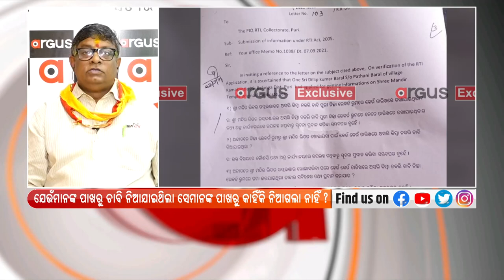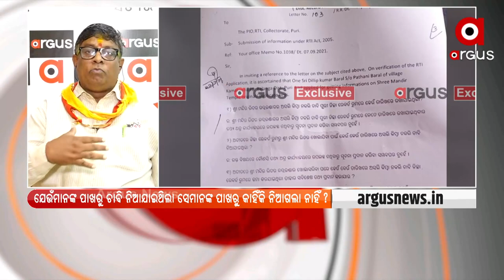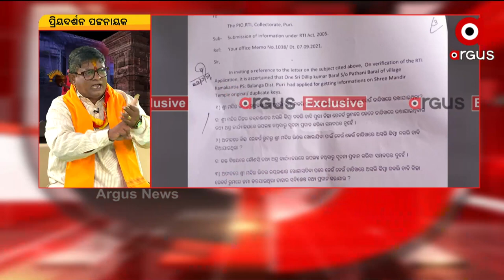Jewelry Stolen from Puri RatnaBhandar claims Jagganath Sena Convenor ,Priyadarshan Pattnaik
Is it True that Jewelry is stolen from Puri RatnaBhandar ? Listen to know the real facts.